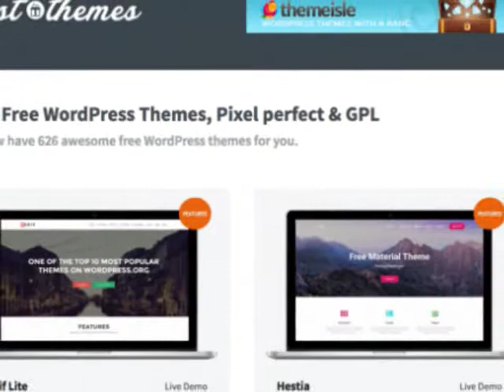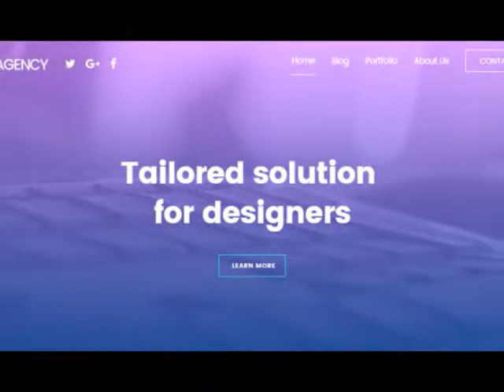WordPress Themes For Designers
This course will show you the fundamentals of WordPress theme design. You’ll learn about the all the design considerations, from the smallest widget to the largest and most complex page. I’ll be demonstrating the design process using Sketch, but you’ll have no problems following along using whatever design application you’re most comfortable with. Let’s design a WordPress theme!